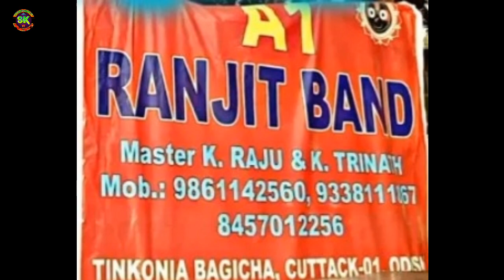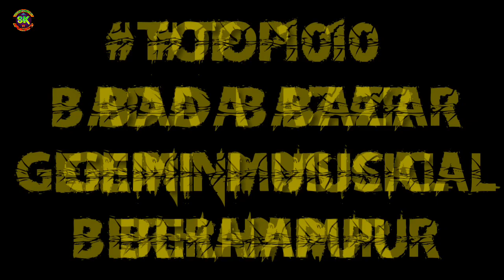CHOUDWAR !! GANESH PUJA !! BHASANI LIST 2023 !! CLUB NAME & MUSICAL BAND PARTY !!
🙏  ଜୟ ଜଗନ୍ନାଥ 🙏

  Welcome To Statusking Youtube Channel
  Discription 💠 If You Are Love My Youtube
  Channel  Drop  Some Love ♥ & ♥ Don't
  Forget To 🌟 Like . Share . Susbcribe 🌟

 💥WARNING 💥

  WARNING ⚠

-- COPYRIGHT WARNING ---

copyright don't use this video YouTube post